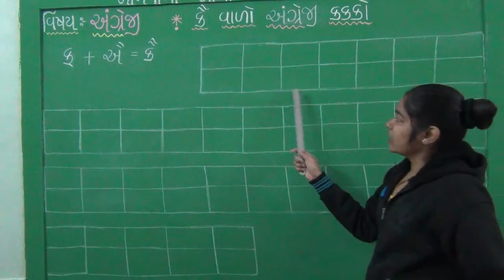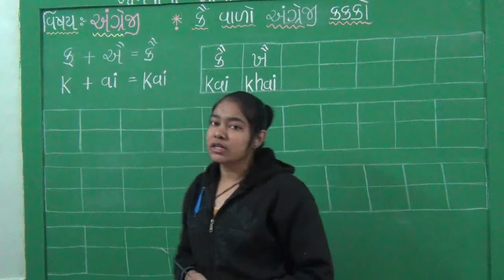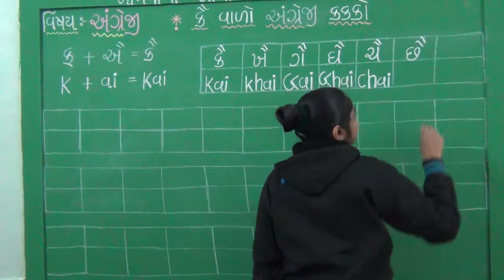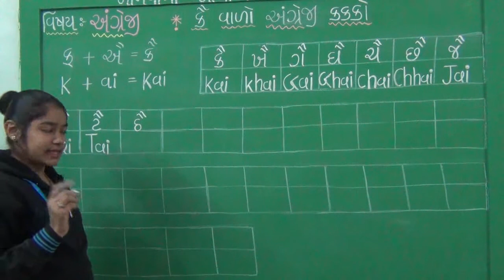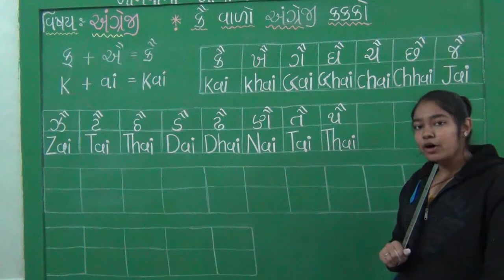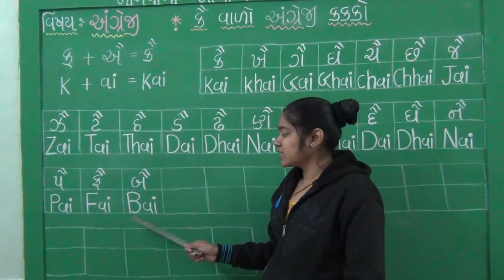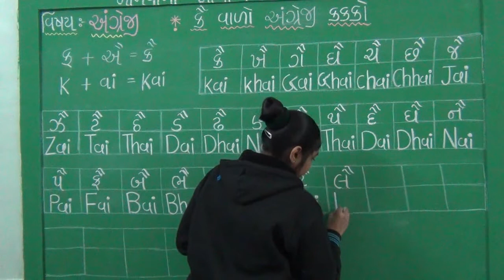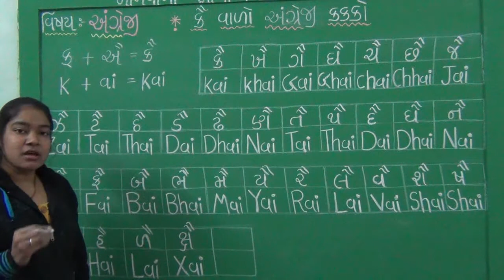ધોરણ 2 વિષય અંગ્રેજી મહાવરો ભાગ 32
ધોરણ 2
વિષય અંગ્રેજી
 મહાવરો
ભાગ   32